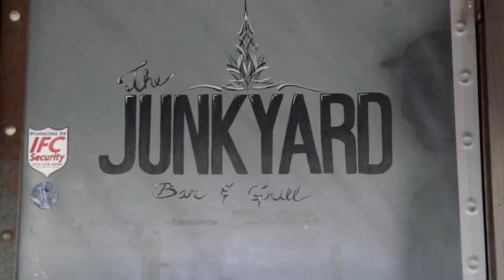Jared + Lauren - The Benson’s - A Wedding Film